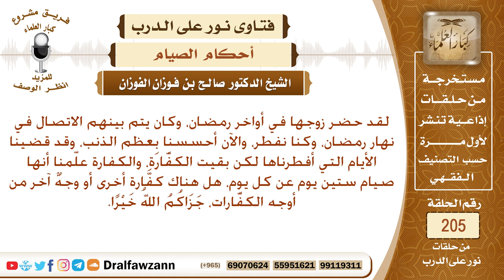ما كفارة الجماع في نهار رمضان إذا عجز الزوجان عن صيام ستين يوما – الشيخ صالح الفوزان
نص السؤال: لقد حضر زوجها في أواخر رمضان، وكان يتم بينهم الاتصال في نهار رمضان، وكنا نفطر، والآن أحسسنا بِعظم الذنب، وقد قضينا الأيام التي أفطرناها لكن بقيت الكفَّارة، والكفارة علّمنا أنها صيام ستين يوم عن كل يوم، هل هناك كفَّارة أخرى أو وجهٌ آخر من أوجه الكفَّارات، جَزَاكُمُ اللهُ خَيْرًا.
السيرة الذاتية :
للاشتراك في قناة الشيخ صالح الفوزان

رئيس الفريق
لمشروع كبار العلماء